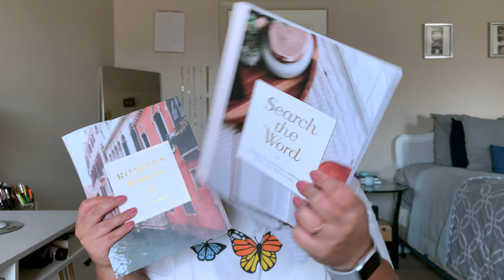Current Lifestyle & Beauty Favorites | August 2021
First Aid Beauty Primer:

e.l.f. Halo Glow Setting Powder:

House Of Lashes Iconic Lite:

Velour Lash Adhesive:

Loreal Arir Volume Mascara:

NYX Lift & Snatch Brow Tint Pen:

Kilian Paris ‘Rolling In Love’:

Ramune Soft Drinks:

Sleepy Time Tea:

Auntie Jackies Curl Gel:

Filming Equipment & Makeup Storage:
*Lights*